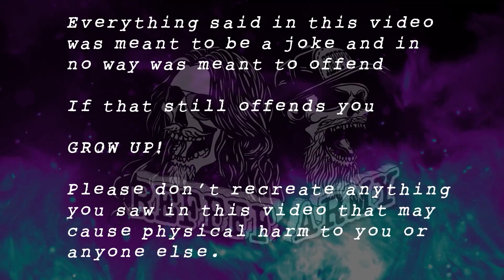Weird memes from our fans❤️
Ultimate meme and react compilation
And all our other socials
OR...
FOLLOW US ON  OTHER SOCIALS
What would you like us to get up to next ?

REFFFF!